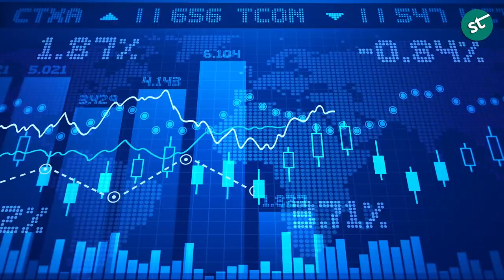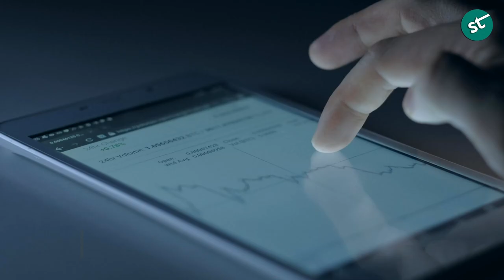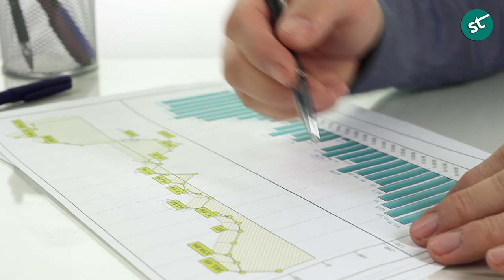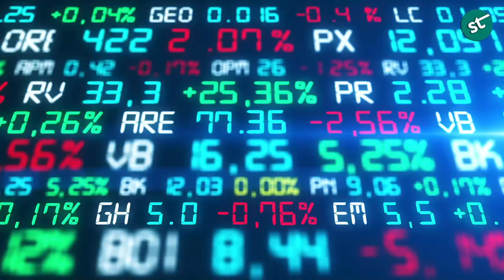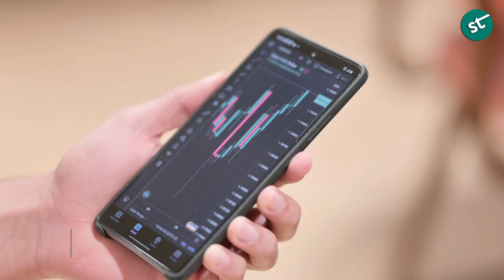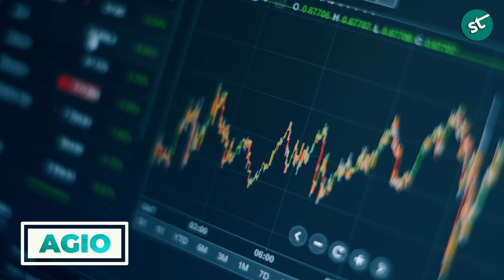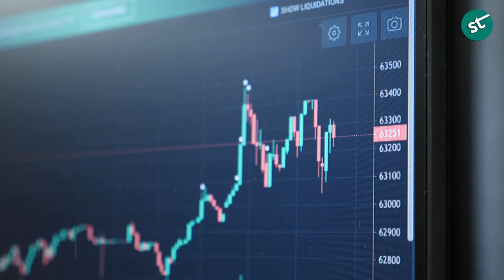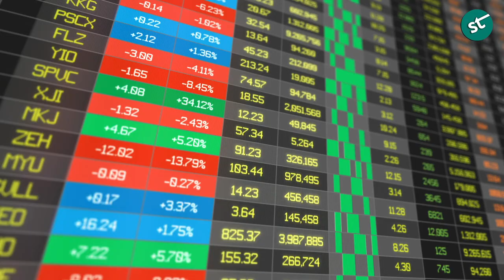Top 5 Biotech Stocks To Invest In For The Long Term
In this video, we bring you the top 5 biotech stocks that hold the potential to deliver substantial growth to your portfolio.

Each of the stocks mentioned would ensure you stand exposed to the explosive growth opportunities that the innovative biotech industry is likely to achieve. These stocks include Aptose Biosciences Inc. (APTO stock), Krystal Biotech Inc. (KRYS stock), AstraZeneca PLC (AZN stock), Agios Pharmaceuticals Inc. (AGIO stock), Halozyme Therapeutics Inc. (HALO stock).

The world of biotechnology is an interesting one. Many claim that we are currently living in an age of scientific innovation and discovery. Pharmaceuticals alone have made strides that have been unparalleled throughout human history. Treatments and medications for diseases that were once life-threatening are now readily available at one’s nearest dispensary. For investors, taking early long positions in promising biotech stocks could result in explosive growth opportunities. The research process is laden with high-risk, and low certainty. However, with proper planning and foresight, one could make a fortune with the right pick. Here we present a list of 5 biotech stocks that could see your investment portfolio take off like never before.
▬  Chapters ▬

0:00 - intro
1:32 - Aptose Biosciences Inc. (APTO stock)
3:27 - Krystal Biotech Inc. (KRYS stock)
5:54 - AstraZeneca PLC (AZN stock)
7:50 - Agios Pharmaceuticals Inc. (AGIO stock)
09:36 - Halozyme Therapeutics Inc. (HALO stock)